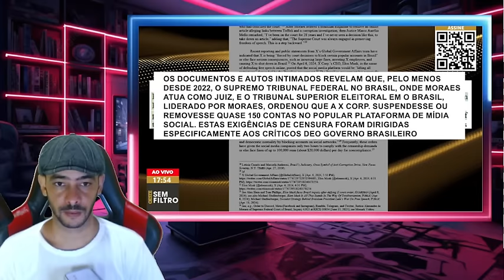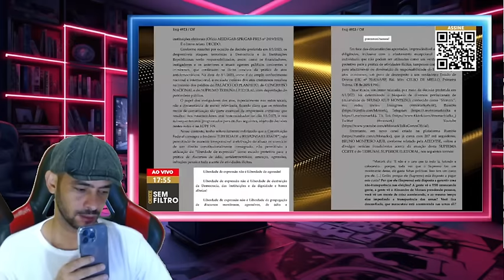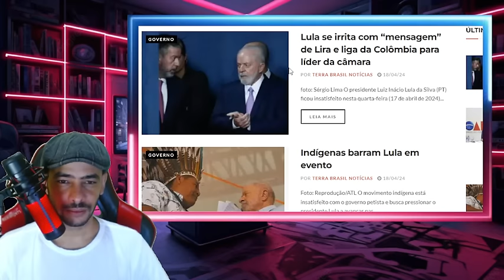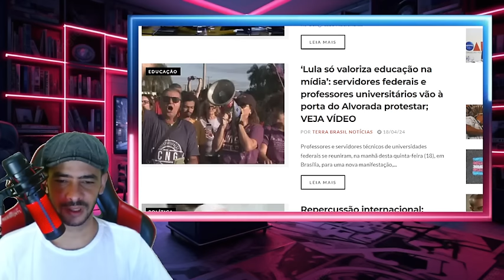SAIU AGORA FIM DA D1T4DUR4 NO BRASIL PERDEU XANDE MANDATO DE PRISÃO DOS EUA AGORA!